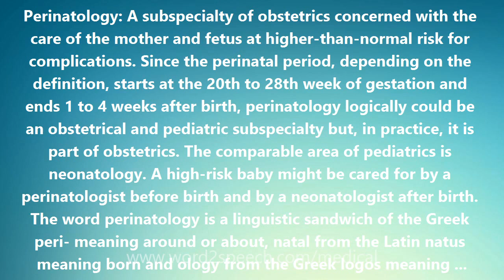Perinatology - Medical Meaning and Pronunciation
Title: Perinatology

Perinatology: A subspecialty of obstetrics concerned with the care of the mother and fetus at higher-than-normal risk for complications. Since the perinatal period, depending on the definition, starts at the 20th to 28th week of gestation and ends 1 to 4 weeks after birth, perinatology logically could be an obstetrical and pediatric subspecialty but, in practice, it is part of obstetrics. The comparable area of pediatrics is neonatology. A high-risk baby might be cared for by a perinatologist before birth and by a neonatologist after birth. The word perinatology is a linguistic sandwich of the Greek peri- meaning around or about, natal from the Latin natus meaning born and ology from the Greek logos meaning treatise or study of.

How to pronounce Perinatology
definition of Perinatology
audio dictionary
How to say Perinatology
What is the meaning of Perinatology
Pronounce Perinatology
Medical dictionary
Medical definition of Perinatology